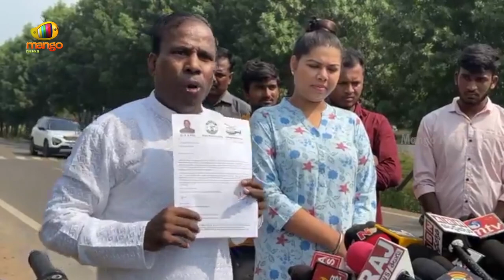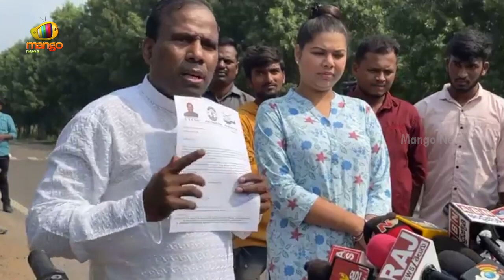KA Paul Demands To Held Chandrababu Naidu Over Kandukur Incident | AP Latest News | Mango News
KA Paul Demands To Held Chandrababu Naidu Over Kandukur Incident.